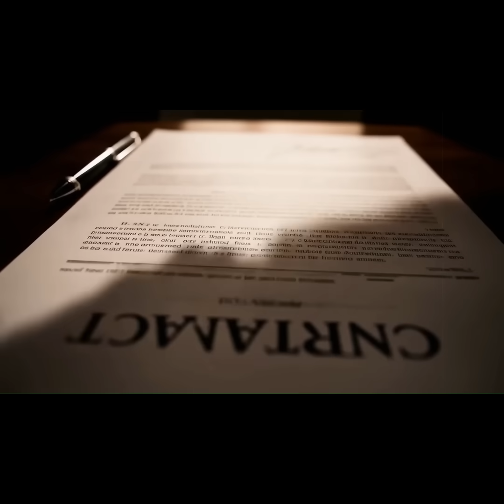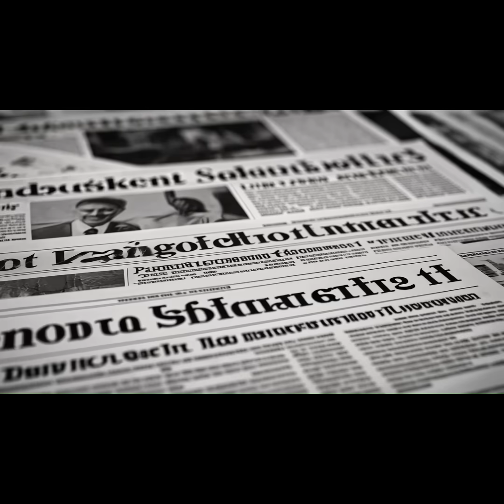MIND GAMES: FALSE FOREWORD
What happens when national security crosses into the subconscious?

In this eye-opening speech, author Douglas A. Gosselin, co-author of the Narravox series with Dr. Lusgado Signolès, explores government research programs and acquisitions that sound like science fiction—but are very real. From subliminal “mindreading” experiments once tested by Homeland Security, to DARPA’s influence-tracking dashboards, to the State Department and CISA’s disinformation monitoring tools, the line between defense and control has never been thinner.

The speech lays out the documented rewards—safer elections, protection against deepfakes, stronger evidence chains—as well as the risks: surveillance creep, narrative manipulation, profiling, and the temptation to call truth false.

The record exists. The facts are documented. What they mean—that choice is still ours.

References

Mindreader 2.0 / Subliminal Technology
Wired, “The Weird Russian Mind‑Control Research Behind a DHS Contract” (September 2007) — explores Mindreader 2.0, the Psychotechnology Research Institute, and DHS’s contract to test it.

WIRED
Homeland Security Newswire
+5
WIRED
+5
WIRED
+5

DARPA – SocialSim (Social Simulation)
DARPA program overview: Computational Simulation of Online Social Behavior.

Complex Adaptive Systems Laboratory
+2
Biocomplexity Institute
+2
DARPA
+4
DARPA
+4
Aix Eng USF
+4

DARPA – Media Forensics (MediFor)
NIST’s Open Media Forensics Challenge (OpenMFC) evaluating MediFor programs (2017–2020).

DARPA
+11
NIST
+11
NIST
+11

State Department – Global Engagement Center (GEC)
Official State Department page describing $40 million DoD → State transfer to GEC (2018).

Aix Eng USF
+14
U.S. State Department
+14
New York Post
+14

CISA – MDM Analytics Contracts
USAspending.gov record for a 2021 contract to Cybermedia Technologies, LLC from DHS for mis-, dis-, malinformation services.

Federal Times
+4
orangeslices.ai
+4
+4
usaspending.gov
+10
usaspending.gov
+10
usaspending.gov
+10

NSF – Convergence Accelerator Track F
NSF overview of the Convergence Accelerator toward real-world solutions.

Biocomplexity Institute
+10
nsf.gov
+10
covidinfocommons.datascience.columbia.edu
+10

IARPA – HIATUS Program
IARPA’s own description of HIATUS—Human‑Interpretable Attribution of Text—for authorship attribution and privacy.

iarpa.gov
+9
iarpa.gov
+9
Executive Gov
+9

IARPA – MOSAIC Program
Official MOSAIC description: Multimodal Objective Sensing to Assess Individuals with Context.

iarpa.gov